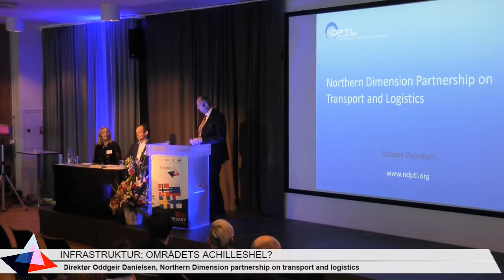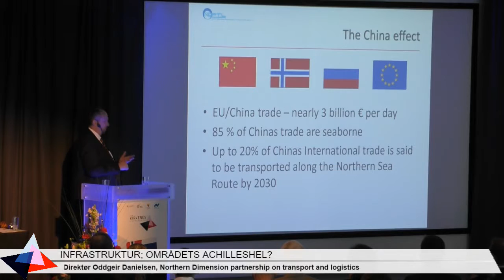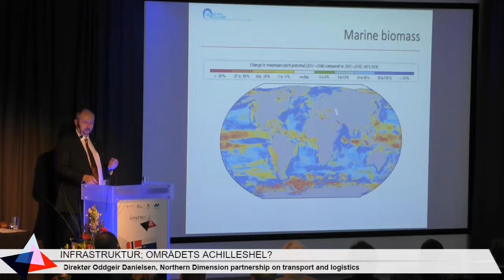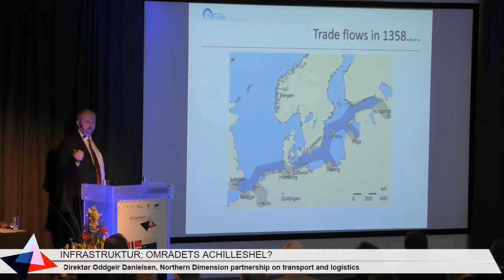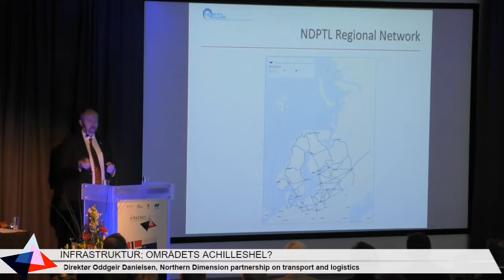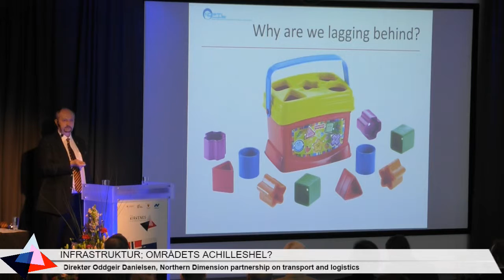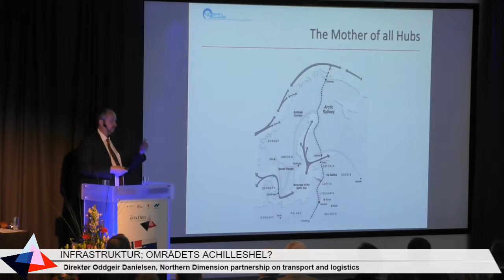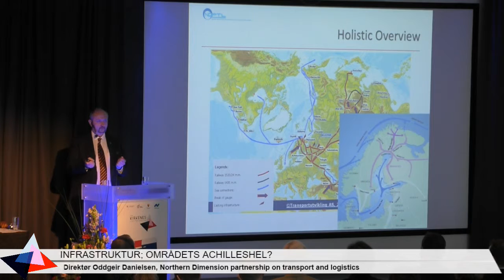Kirkeneskonferansen 2017 - Infrasruktur; områdets achilleshel?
Direktør Oddgeir Danielsen, Northern Dimension partnership on transport and logistics